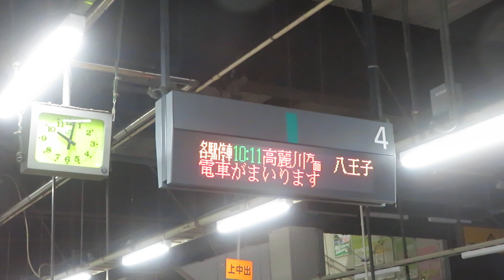JR川越駅 3・4番ホーム電光掲示板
埼玉県川越市脇田町および脇田本町にある、
・東武鉄道
・東日本旅客鉄道（JR東日本）の駅である。

乗り入れ路線
東武鉄道の東上本線（東上線）と、JR東日本の川越線が乗り入れている。
東武鉄道の駅にはTJ 21の駅番号が付与されている。
なお、川越線は早朝の下りの一部列車を除いて当駅で系統が分割されており、当駅以東へ向かう列車は大宮駅から埼京線に直通し、当駅以西へ向かう列車は高麗川駅から八高線八王子方面に直通する。

「JR」のりば
番線  路線  方向  行先
3 - 6  ■川越・埼京線  上り　南行 大宮・新宿・大崎方面
 　　■川越・八高線  下り  高麗川方面

朝ラッシュ時は、主に大宮方面が4・5番線を、高麗川方面が3・6番線を交互に使用する。
これは、大宮方面行において乗降分離による整列乗車を実施しているためである。
日中時間帯は、5・6番線は使用されず、大宮方面が3番線を、高麗川方面が4番線を使用する。

「東武」のりば
　1  TJ 東上線 　上り  池袋方面
　2   　　　  下り  小川町方面

東上線では通常、駅のホーム番号は下り方から番線表示を付番するが、当駅は川越線のホームとの関係上、上り方が1番線となっている。
下り2番線ホームには冷暖房完備のガラス張りの待合室がある。
平日朝時間帯に運転される上り「TJライナー」に、森林公園駅 - 当駅までの停車駅から乗車する際は470円が必要となる。

JR川越駅 3・4番ホーム電光掲示板を撮影しました。
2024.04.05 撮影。